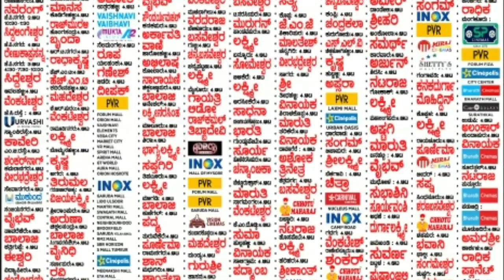Kabzaa Advance Booking Report | Box Office Collection | Upendra | Sudeepa | Shivanna | Kabza News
Kabzaa Movie News

Kabza Box Office Collection

Kabza Review